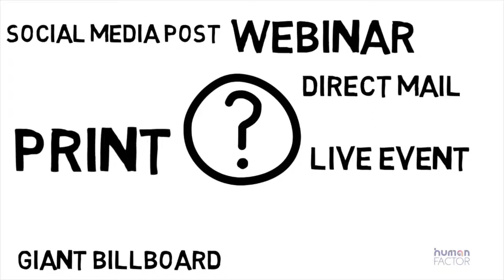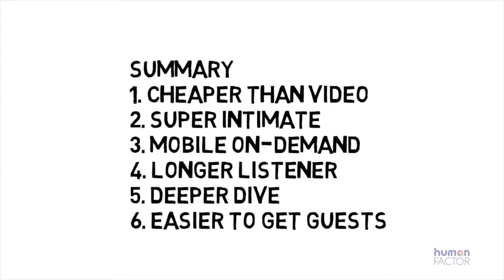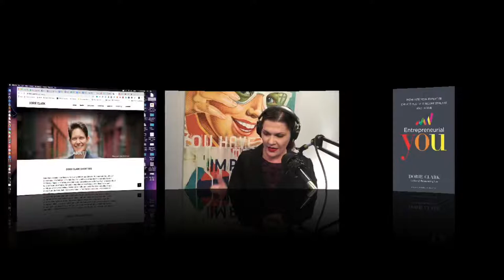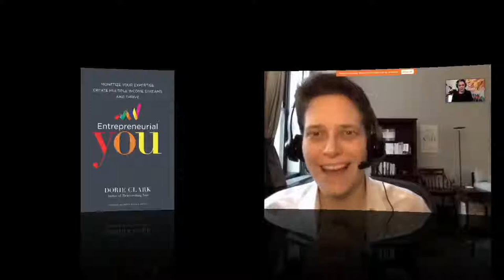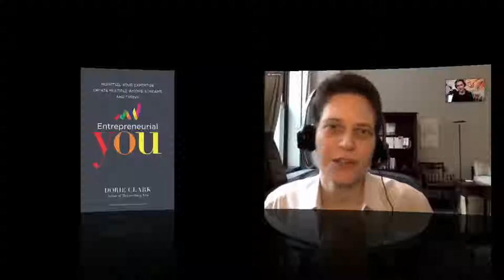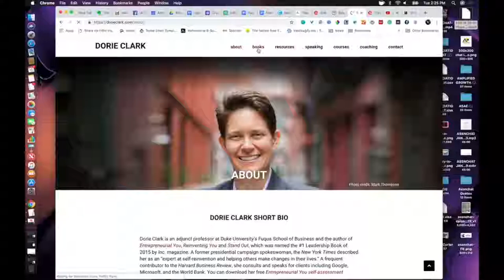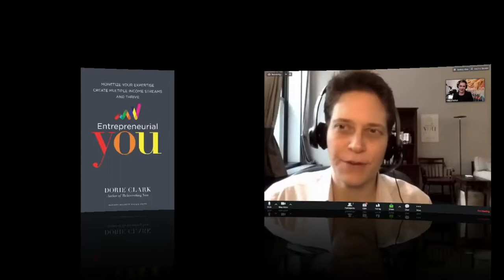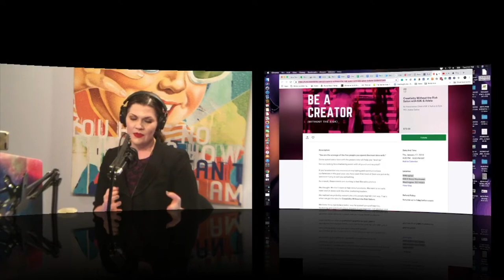Create the Career You Want with Dorie Clark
Are you where you want to be professionally?

"Whether you want to advance faster at your present company, change jobs, or make the jump to a new field entirely, the goal is clear: to build a career that thrives on your unique passions and talents. But to achieve this in today’s competitive job market, it’s almost certain that at some point you’ll need to reinvent yourself professionally."

And our guest for this show to talk about creating the career you want is Dorie Clark. She is a keynote speaker and author of bestsellers Stand Out, Reinventing You, and Entrepreneurial You (among other titles).

What is Association Chat?

Online Community | Podcast | Alexa Skill | Resources | Events

Check into the Association Chat podcast for an hour each week to hear from bestselling authors, influential business thinkers from all industries, and the most influential professionals in the association realm. Call-in and ask your questions on the air!

Connect with others in the association industry in the live chat room and throughout the rest of the week in the private Association Chat community.

Attend the live events, happy hours, and workshops created especially for you!

Sign up for the mailing list and find out more

What is the Association Chat News Flash Briefing?

You can listen to the Association Chat News Flash Briefing on your Amazon Alexa! Find out what's happening with associations in 1-2 minute clips.

Available as an audio podcast on Apple Podcasts, Google Play, and Stitcher at #84 CREATE THE CAREER YOU WANT | Dorie Clark Guests | Association Chat with KiKi L'Italien